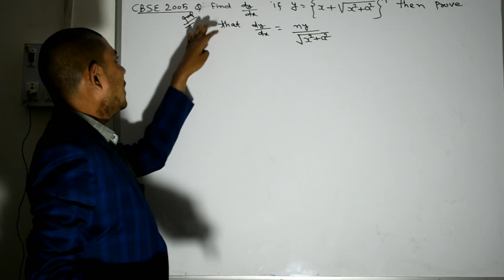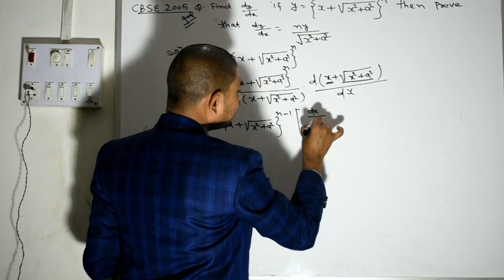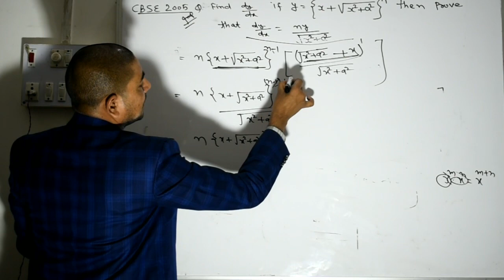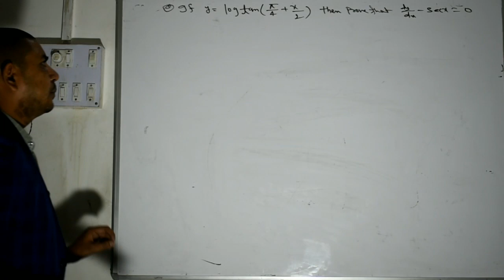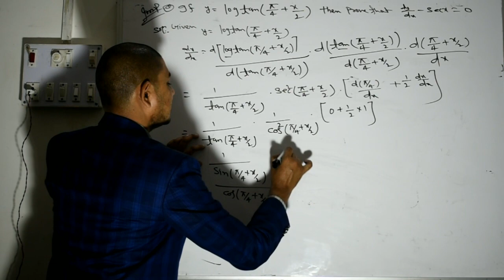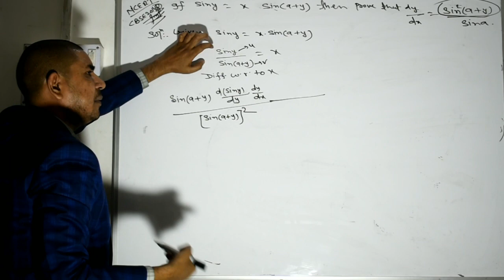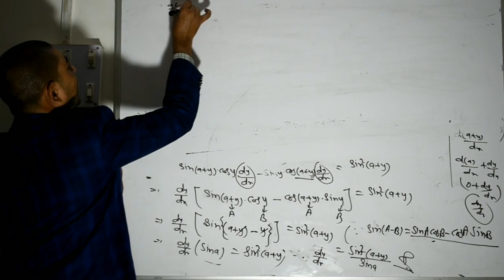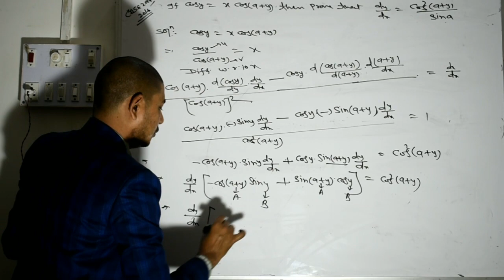questions of differentiation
Basic concept of differentiation |# important questions of differentiation | Differentiation Aziz career mathematics| Hey students I am Mr.Aziz(M.Sc.) This concepts are give by me... These are my tricks and hack about differentiation. The whole basic concepts of differentiation of class 11th and 12th are here. All basic concepts are give by Aziz Sir for 11th and 12th class.

K.C.Sinha Solution (Exercise11.2) Q1 to Q8 K.C.Sinha solution(11.2) Q9 to Q11

K.C.Sinha